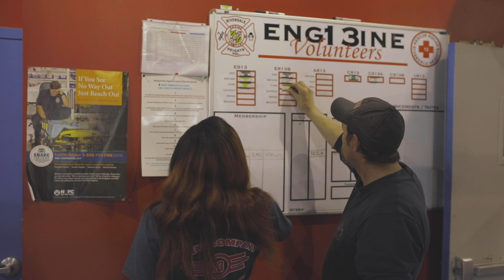Riverdale Heights Volunteer: Kaeisha Little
Do you have the dedication and drive to do something great? Learn more about volunteer opportunities with Riverdale Heights